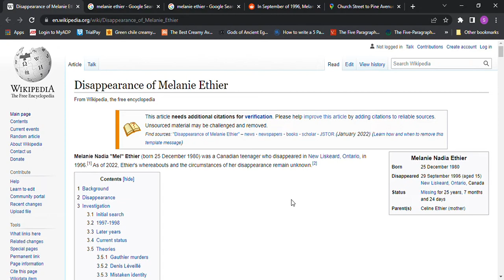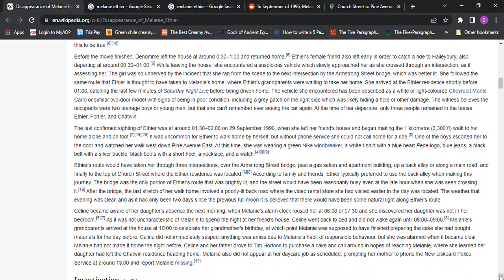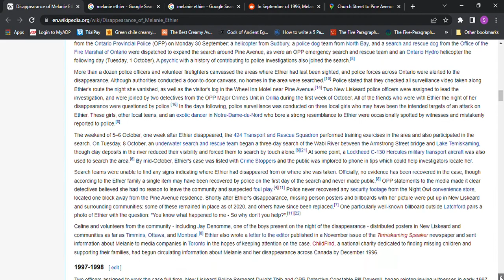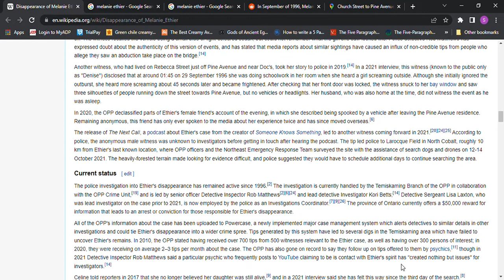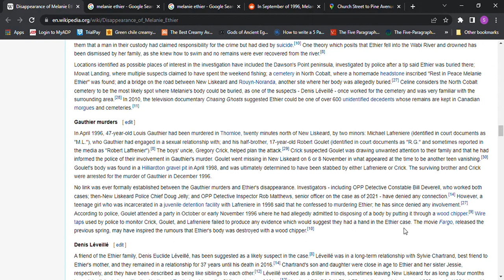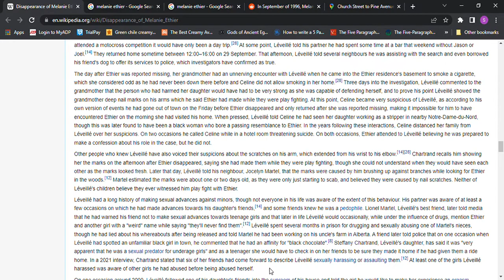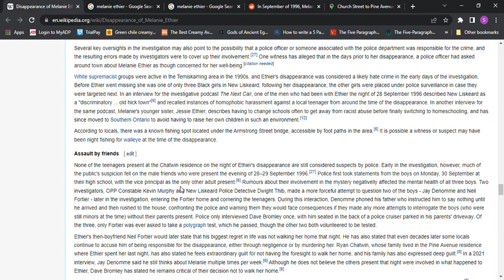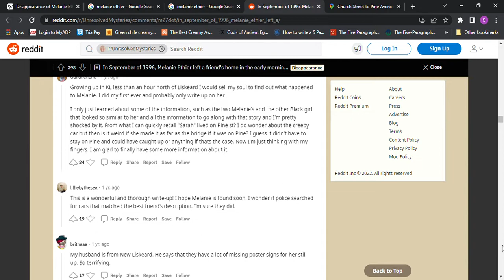Missing Melanie "Mel" Nadia Ethier age 15 1996 New Liskeard, Ontario While Walking Home at Night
Denis Euclide Léveillé was in a relationship with Melanie's mothers best friend Sylvie Chartrand for almost 40 years and he is considered a likely suspect.
Léveillé showed the grandmother deep nail marks on his arms, from his elbow to his wrist, which he claimed Melanie, and he stated that they had been "play fighting". The marks appeared to her to look fresh, and statements have been made by friends that no one ever saw her play fighting with him ever and that he had also stated that he had been out of town and not seen her so when did she give him the fresh scratches? He allegedly spent time in prison for drugging and sexually assaulting one of his best friends nieces. He was later jailed for a short time for sexually assaulting one of his daughter's friends in the their home while everyone was asleep. Denis's stepson allegedly stated that his uncle Andre, who may have been with Denis at the time of Melanie's disappearance, had made sexual comments about a 12-year-old neighbor in the early 1990s.
It states that Denis was always making up stories such as needing a babysitter for a non-existent child to lure young girls to a hotel room to try to sexually assault them. Allegedly According to Lionel Martel, sometimes Denis mention Melanie and another girl with a "weird" name while saying "they'll never find them" while he was under the influence of drugs, . Is that admitting guilt?
They have other leads such as people acting strangely in vehicles. One of which was a beat up white delivery van with two men who were hanging around near the movie rental place at the time which sounded very suspicious.